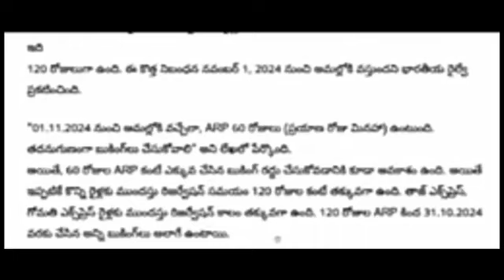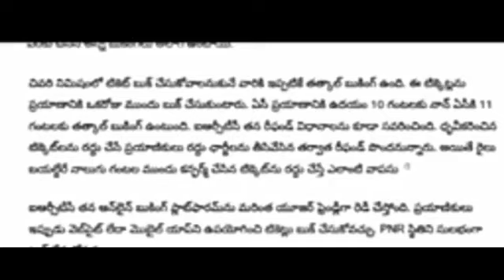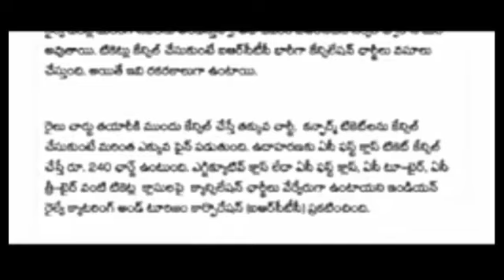నవంబర్ 1 నుండి రైలు టికెట్టు పై షాకింగ్ న్యూస్ ఇక ముందుగా రిజర్వేషన్ కుదురదు//